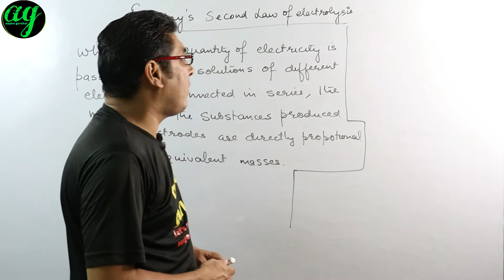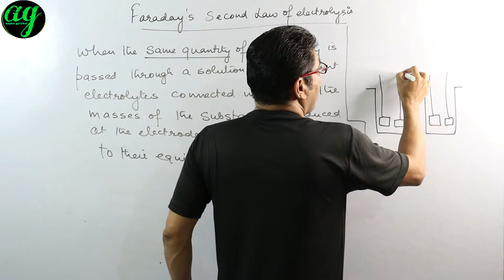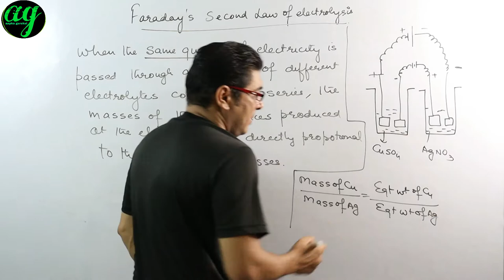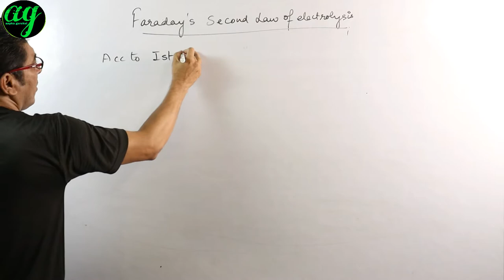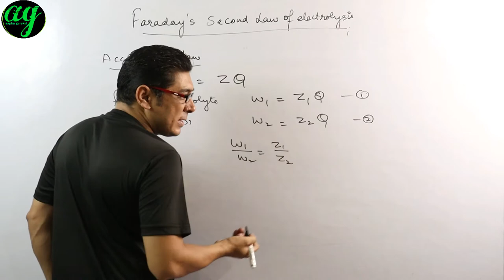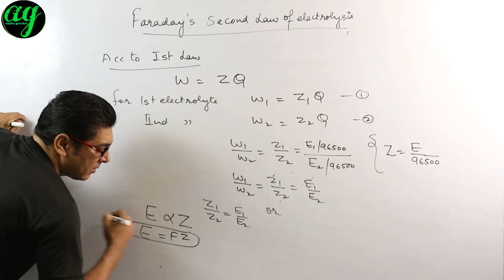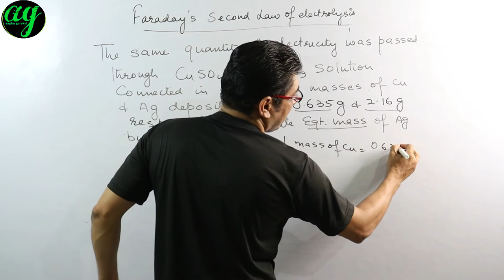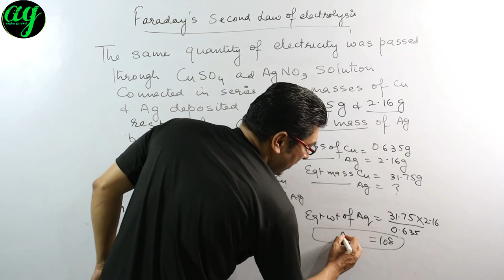FARADAY'S SECOND LAW OF ELECTROLYSIS lec8| AAPKA GURUKUL|faradays law in chemistry with manjotra sir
hello
About the topic :
This video is of Chemistry 11th and 12th even 9th 10th, topics covered what is faradays the 2nd law of ELECTROLYSISin redox reaction and electrochemistry.
This is lecture no 8 of REDOX REACTION /ELECTROCHEMISTRY,CBSE ,NEET, IIT JEE

thanks
sanjiv  manjotra